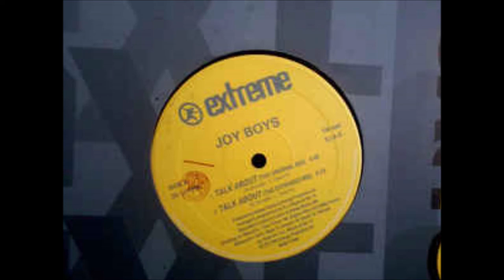JOY BOYS.(TALK ABOUT.(THE ORIGINAL MIX.)(1993.)